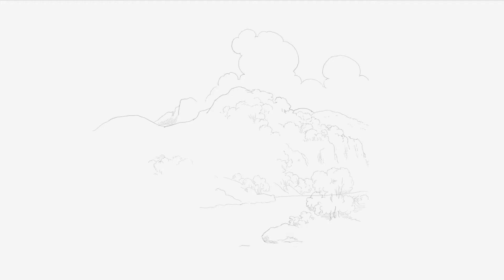Study of Sleepy Hollow Illustration| Speed Paint in Blender Grease Pencil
The Legend of Sleepy Hollow by Washington Irving 1820
Study of Illustration by F.O.C. Darley from 1850 edition of book